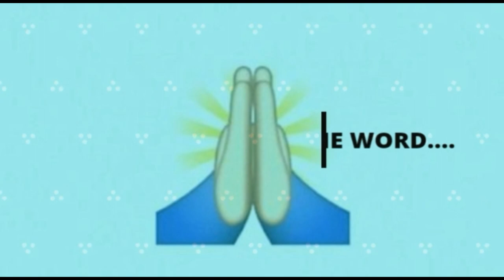जानिए तृप्त रहने के फायदे || कितना लगता है खुश रहने कि लिए || तृष्णा | जिसने जन्म दिया वही संभालेगा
खुश in English
खुश meaning
खुश meaning in Hindi
खुश मराठी
खुश रहने का सबसे आसान तरीका
खुश रहने के विचार
अपने आप को कैसे खुश रखे
खुश रहने के फायदे
मोदी का चुनाव चिन्ह
को बोला
वीडियो अफसर
पहले जब
आप की अदालत का प्रोग्राम दिखाइए
जब मोदी
धर्म ज्ञान
सपना देखा था
खुश रहने के लिए क्या करें
स्वस्थ रहने के उपाय
खुश रहने के मूल मंत्र
खुश मराठी
खुश रहने की शायरी
तृप्त का मतलब
तृप्त meaning in English
तृप्त का अर्थ in English
तृप्त होणे अर्थ
अतृप्त का अर्थ
तृप्त होना
तृप्त का पर्यायवाची
तृप्त का विलोम शब्द
वितृष्णा का अर्थ क्या है
तृष्णा शब्द का अर्थ है
तृष्णा का अर्थ in english
तृष्णा म्हणजे काय
तृष्णा क्या है
मृग तृष्णा का अर्थ
मृगतृष्णा का अर्थ
तृष्णा चा अर्थ